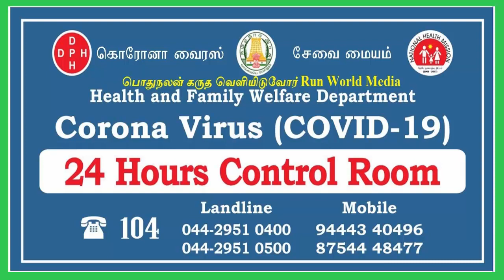எலப்பாக்கம் பின்னப்பூண்டி பகுதிகளில் கொரோனா கண்காணிப்பு குழு ஆய்வு|Corona Supervising Team Visit EPM